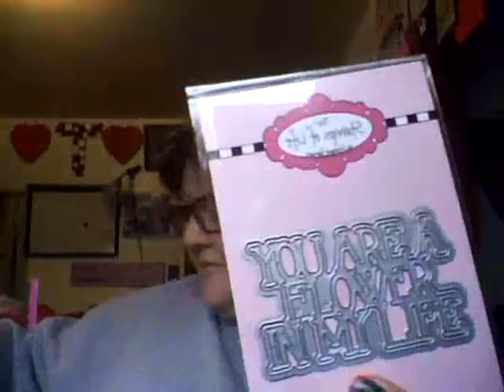My Monthly Stamp Of Life stamps and dies came plus the flash sale item